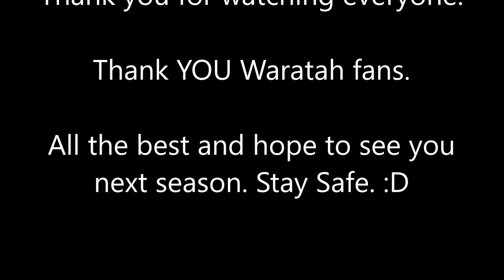Waratah Warriors Club Song "Audio Track" (Lyrics)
I'm Back! With another NTFL song in lyric style. Waratah Warriors with the audio track. Thanks again to "Trainco16" for finding these extraordinary songs.

Enjoy "Warrior" or "Tah" fans!